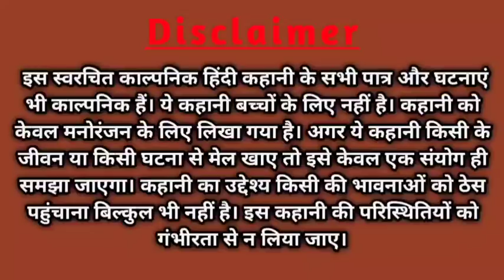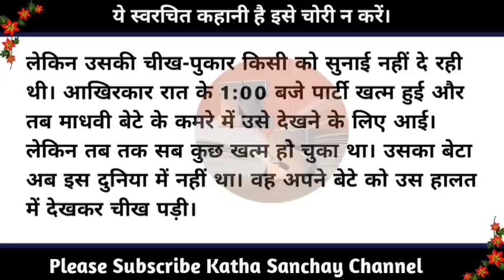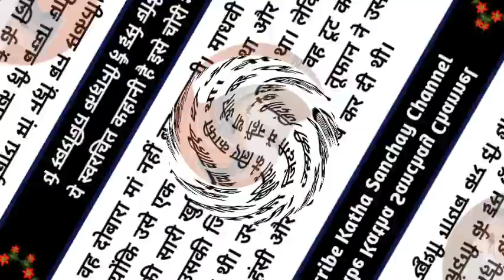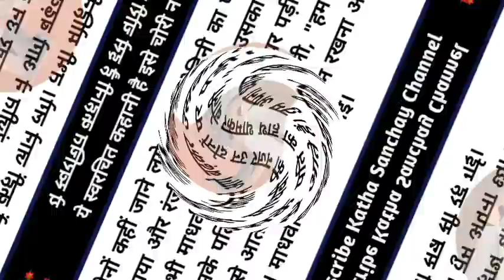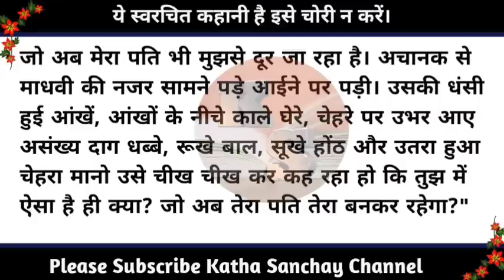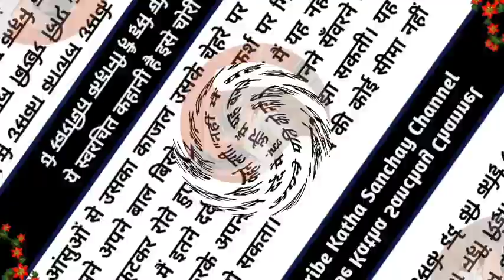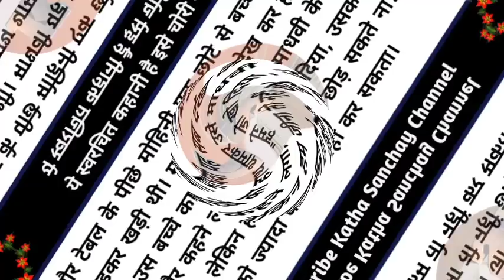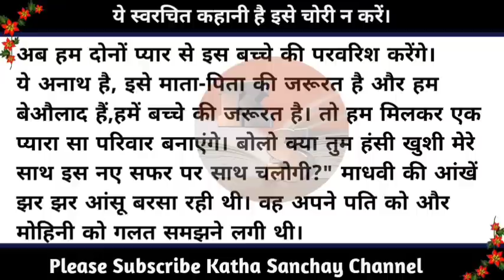मेरी जिंदगी में एक तूफान ही काफी नहीं था क्या?Emotional story/story time/@KathaSanchay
Story No:-1333

Other channel-